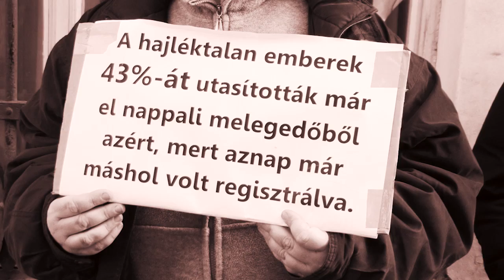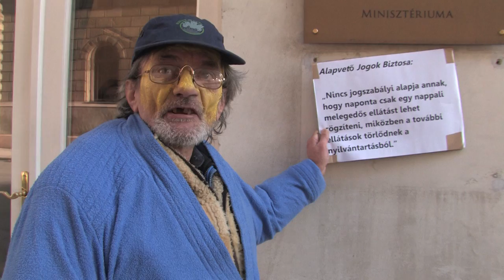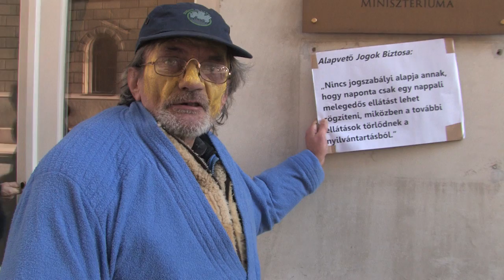Fürdesz vagy eszel?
A Város Mindenkié követeli, hogy az Emberi Erőforrások Minisztériuma változtasson a hajléktalan-ellátás embertelen rendszerén.